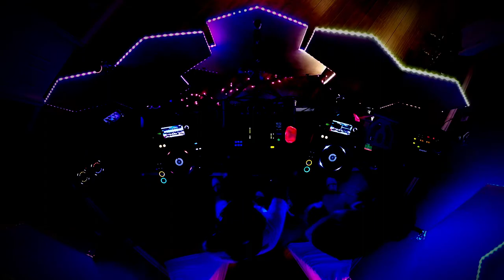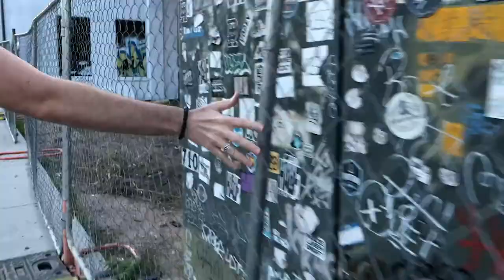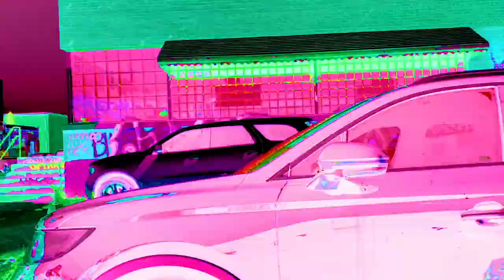Sir Ivan Megamix Challenge 2020 LIVE!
WE WON THE CONTEST FAM! Thank you for voting!!!

Winning this contest really helps our community here at PLURTH!

You're an essential part of this community Sir Ivan.

The challenge was to make a DJ mix with at least 18 of his songs from his discography. After watching several of his videos to get a sense of his overall vibe, we felt like we needed to go above and beyond to properly showcase his music. We also wanted to properly express his life mission of being the "Champion to the Underdog" with our choice of songs and putting them in a specific order to tell his story.

While watching these videos we discovered a ton of other amazing remixes of his music from respected names like Wideboys, Marc Stout, and Papercha$er. We got to work, listening through every single song he has ever released, especially enjoying the ones from legends like Paul Oakenfold, DJs from Mars, FORD, Christopher Lawrence, and Dave Aude.

Then after raiding his discography on Amazon, Beatport, and Juno Download, we were ready to hit the studio. Overall, we made 9 VIP edits and mashups of his tracks beyond what was required for the contest. The songs were a lot of fun to work with and we did our best to bring out the most rave mainstage material with a little blend of Ibiza pool party vibes too.

The best part is that we share similar visions and motivations in our music. PLURTH is a place very similar to La La Land, if not different words for the same place, utopia. A place where peace, love, unity, and respect are the truth that creates harmony. PLURTHLINGS is all about the RAVE to SAVE the PLANET.

We greatly admire and respect his charity work with the Peaceman Foundation, including donations to the Rave Recovery Fund. We've been bullied throughout our lives, as many are, and it's cool to see someone like Sir Ivan investing in people's futures.

Expect us to start ramping up PLURTH.com ... 2020 has definitely changed our trajectory, but we're coming back better than ever!

Tracklisting:

Plurthlings - On Shrooms (Original Instrumental)

Sir Ivan - La La Land (Rosabel x Papercha$er Club Remix) [Plurthlings VIP Edit]

Sir Ivan - Live For Today (Buzz Junkies Club Remix)

Sir Ivan - I Am Peaceman (Riddler x JayMac x Disco Killerz & Liquid Todd Club Mix) [Plurthlings VIP Edit]

Plurthlings - Keep It Fresh (Original Instrumental)

Sir Ivan - San Francisco (John Kano Club Mix) [Plurthlings VIP Edit]

Sir Ivan - San Francisco (FORD Club Mix)

Sir Ivan - Imagine (Wideboys Club Mix)

Sir Ivan - Imagine (Marc Stout Vocal Club Mix)

Sir Ivan - For What It’s Worth (Dave Aude Electro Club Mix) [Plurthlings VIP Edit]

Plurthlings - Tech Yes! (Original Instrumental)

Sir Ivan - Kiss All The Bullies Goodbye ft. Taylor Dayne (Paul Oakenfold x Marc Stout Club Mix) [Plurthlings VIP Edit]

Sir Ivan - Hare Krishna (Tony Moran & Warren Rigg x DJ Aqeel x Hoxton Whores Club Remix) [Plurthlings VIP Edit]

Sir Ivan - Turn Turn Turn (Papercha$er Club Mix) [Plurthlings VIP Edit]

Sir Ivan - Peace On Earth (Jason Nevins Club Mix)

Sir Ivan - Love Is All Around (DJs From Mars Club Mix)

Sir Ivan - Blowin In The Wind (Smash Mode Club Mix)

Sir Ivan - Happy Together (DJs From Mars Club Mix)

Sir Ivan - Here Comes The Sun (Baggi Begovic Club Mix)

Sir Ivan - Get Together (Chris Cox Club Mix)

Light Reactive - Faced (Original Mix) [Produced by Plurthlings]

Plurthlings - Kandi Flip (Original Mix)

Sir Ivan - Eve of Destruction (Riddler Club Mix) [Plurthlings VIP Edit]

Sir Ivan - Kumbaya x In The Year 2525 (Christopher Lawrence x Tony Moran & Warren Rigg x Eric Kupper x Obama x Maurizio Ruggiero Club Remix) [Plurthlings VIP Edit]

Plurthlings - Popcorn (Original Instrumental)

Sir Ivan - Kiss All The Bullies Goodbye ft. Taylor Dayne (Bobby Puma Club Mix)